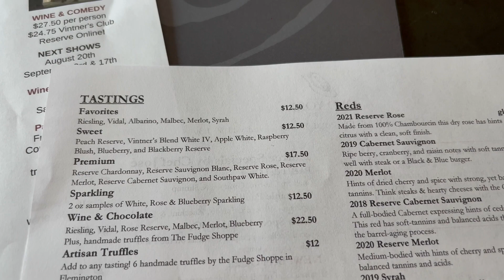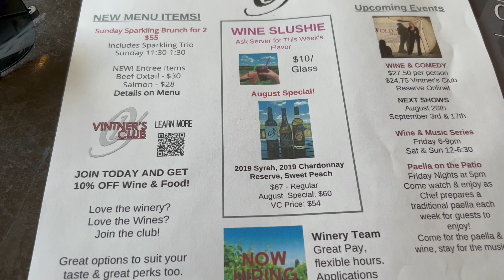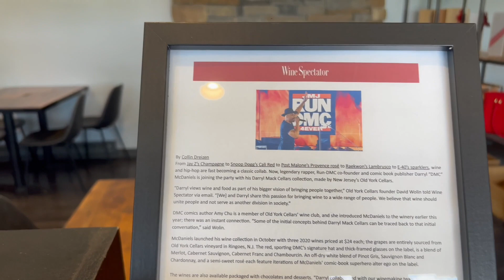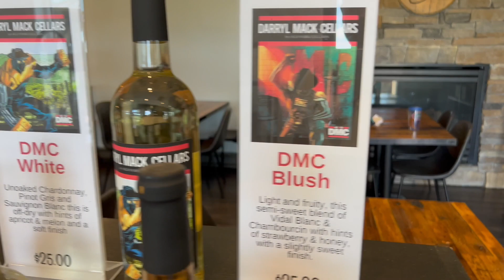Wine at Old York Cellars with Jus Melo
Join me as i take a stroll through Old York Cellars  and discover new wines tastes and flavors , great place to go with friends and others especially on Saturday & Sundays. join me and watch the entire video as I take you through a Scenic vineyard & winery with a tasting room, gift shop & free tours on weekends.. Remember to stay blessed and always remain Melo.

Song: How far we've come, sunset, pleasant, energetic indie